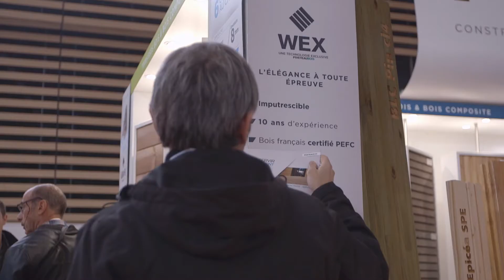60secondes avec PIVETEAU BOIS - Témoignage EUROBOIS 2016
Découvrez l'interview de Vincent Marlin, Chef de marché construction PIVETEAU BOIS, sur EUROBOIS 2016! Rendez-vous sur la prochaine édition du salon du 6 au 9 février 2018 à LYON!